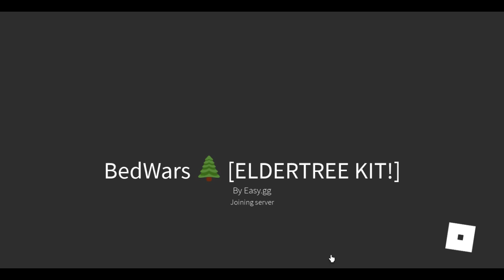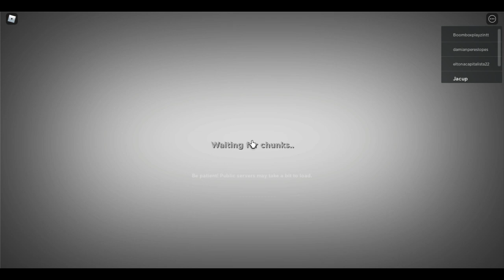Roblox but I want to play minecraft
I love Minecraft so I decided to destroy some people on the roblox side.
features astro and ddubbles later on. larry in the game but in the thumbnail for astro.